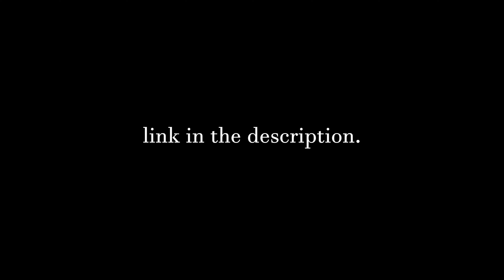Sword Deathmatch | Minecraft Map Showcase (4K HD Trailer)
(ﾉﾟ0ﾟ)ﾉ→ ←(*꒪ヮ꒪*)
watch it with headphones on!

I've finally finished my first ever Minecraft map! It's a really big deal for someone who has had over 20 map ideas for the past few years and never even got halfway through for a single map.

Hence I thought I should advertise my map a little more by making this map trailer, inspired by the all-too-popular Minecraft Drop Edit videos, played to the tune of "Eternal Youth" by RUDE.

so... ye this is kinda cheesy but ok enjoy the video (◕ᴗ◕✿)

▼ Map Description:
A next-generation PvP map, the first of its kind!

"Sword Deathmatch" is a player-vs-player Minecraft map, designed for 2-4 players. It is inspired by a game mode, "Gun Deathmatch", in an online first person shooter game known as "Counter Strike: Nexon Studio".

As players defeat members of the opposing teams, the weapons will level up. But, at the same time, they will decrease in attack power. At the final level, a special weapon will be received, which has the weakest attack power; the first player to defeat an opponent with that special weapon will lead them to victory.

▼ Map Features (as of Version 1.0)
- 4 fighting arenas, built specially for battle and installed with various effects.
- Datapacks! Phenomenonally less lag for players.
- User-friendly team and map selection process.
- Responsive PvP user interface (notifies the player when first blood, level up, final level etc).
- Weapons are functionally and aesthetically customised to be fun and easy to use.
- NEW! Supply boxes: enhances combat experience with special equipment!

After clicking on this link, click on the green download button at the top bar.

▼ Credits:
"Eternal Youth" by RUDE